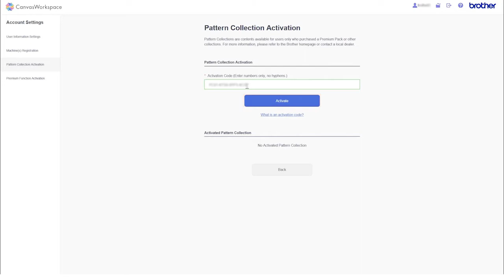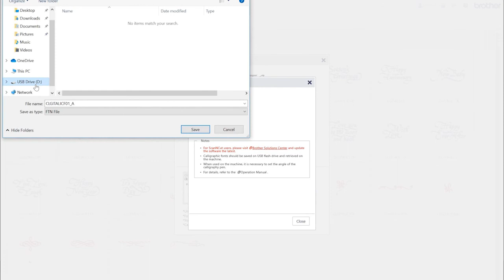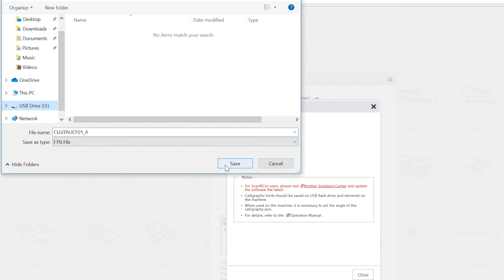Comment activer votre carte sur Brother CanvasWorkspace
Découvrez comme il est facile d’activer les cartes sur Brother CanvasWorkspace.